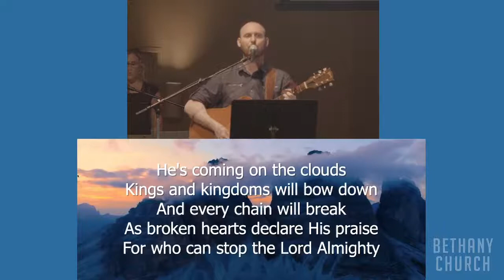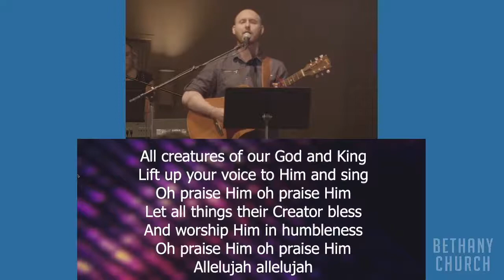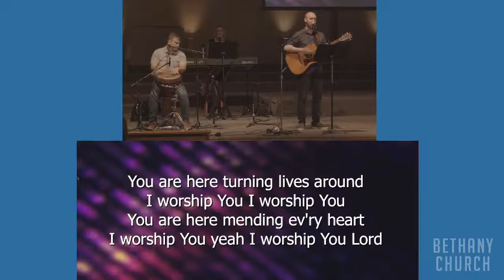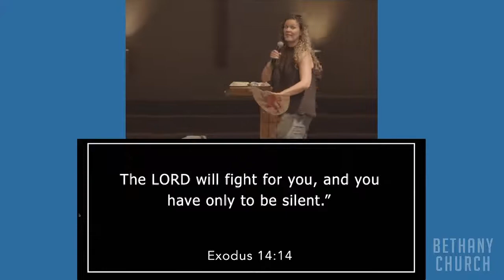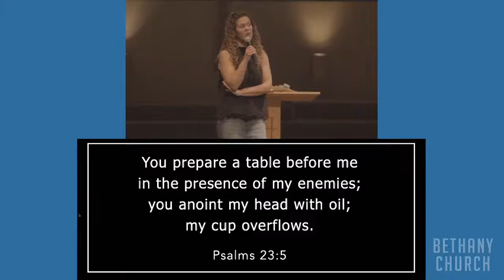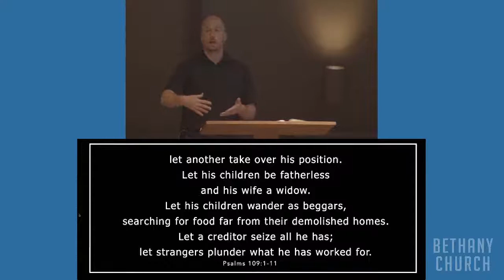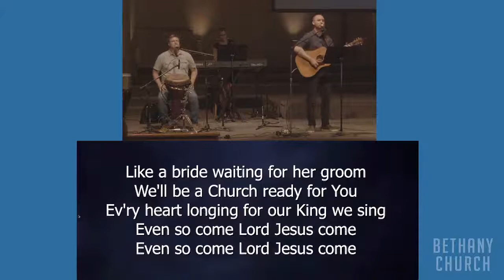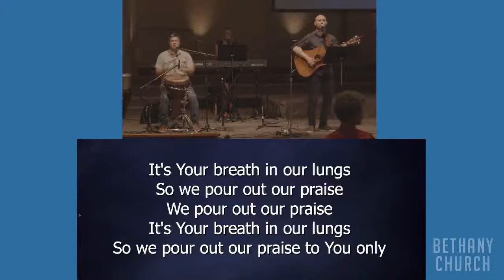6.14.20 - Imprecatory - Prayers From the Psalms - Sunday Service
Matt Hendley speaks and Derek Brokke leads worship